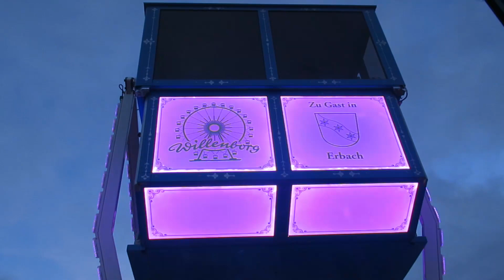Premiere des Willenborg-Riesenrades: Der Leipziger Eistraum 2020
Das Winterevent "Leipziger Eistraum" findet vom 17.01. bis 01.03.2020 auf dem Augustusplatz statt. Neben der Eisbahn mit großer Eisbar gibt es eine Eisstockbahn, das Apres-IceParty-Haus, Riesenrutsche, ein Kinderkarussell und die Premiere des neuen Willenborg-Riesenrades.

Täglich von 10.00 Uhr bis 22.00 Uhr steht die Eisbahn zu festgelegten Zeiten für jeweils 90 Minuten zur Verfügung.

Außerdem gibt es mehrere großartige Programmhöhepunkte wie "Kunst aus Eis" (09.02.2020) oder den Kinderfasching (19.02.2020)

Ein weiteres ganz besonderes Highlight ist die Premiere des nagelneuen Willenborg-Riesenrades. Es hat eine Höhe von 45 Meter und in den 24 geschlossenen und klimatisierten Gondeln finden jeweils 8 Personen Platz. Eine Fahrt mit dem Riesenrad kann ich sehr empfehlen.

1. Flight Mode
2. First Coffee

Intro und Outro: Musik von Magix Video Deluxe